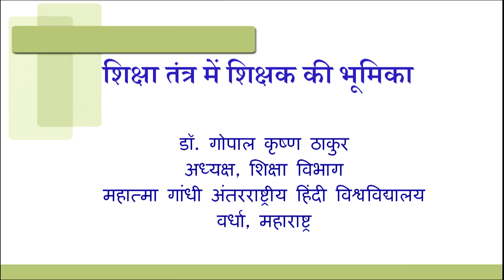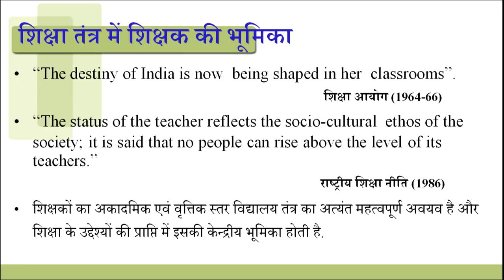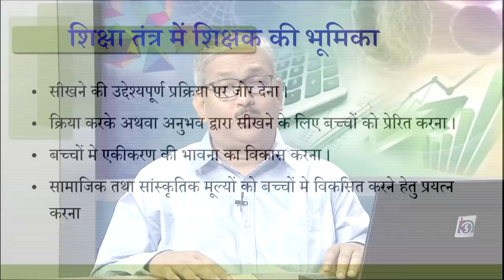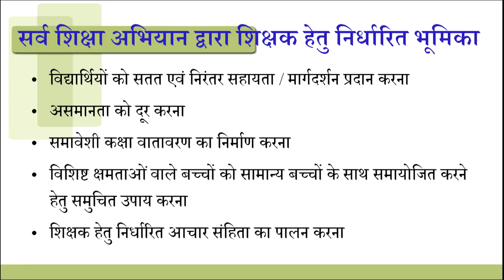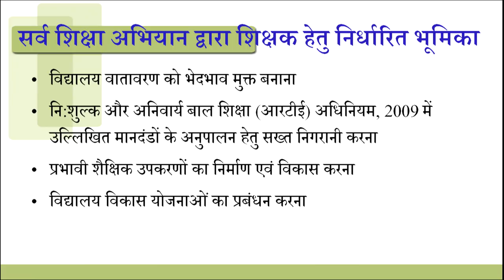Shiksha Tantr mein Shikshak ki Bhumika